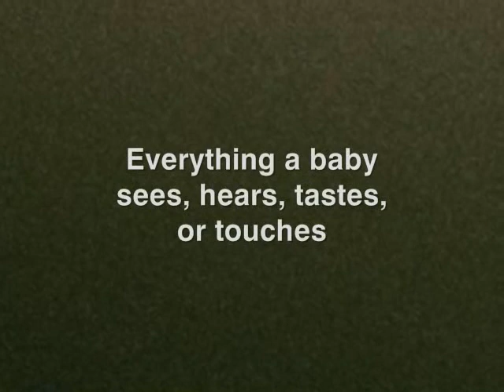Smart Baby, Clever Child | Baby Education | Child Development | Valentine Dmitriev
From the moment of birth a child is learning and developing, absorbing information from a stimulation-rich world. Everything a baby sees, hears, tastes or touches can have some effect on that baby's future. It is a parent's role to provide and guide this stimulation, through play and other activities.
That is the central theme of the updated edition of the book Smart Baby, Clever Child by Valentine Dmitriev, Ph.D., a pioneer in child development and special education, author and lecturer.

Smart Baby, Clever Child second edition, released 2012.(ISBN, 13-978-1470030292, 294 pages, $14.95) Dmitriev considers the explosion of new media and technology, and how something as seemingly simple as an iPad or smartphone app can be either a powerful tool to create exciting new learning possibilities, or an "electronic babysitter" that can impede or even regress a child's development.

The author acquired the concepts she details in the book during more than three decades of working with and studying infants and preschool children.  Smart Baby, Clever Child is loaded with carefully thought-out and well-documented approaches, every one rooted in the knowledge and understanding of early childhood needs and behaviors.

"An iPad can, for example, make a picture book come alive, and this can be a useful learning tool," says Dmitriev. "We have to remember, however, that babies are developing more than just their minds.  From early infancy there must be opportunities for independent fine and gross motor physical activities as well as the acquisition of rudimentary social and pre-language skills.  At seven months, for example, your child is learning to handle objects and to sit up without toppling over.  Perhaps learning to deal with a touch-screen interface can wait a bit."
Born in Shanghai, China in 1918, Dmitriev migrated with her Russian refugee family to Vancouver, Canada, and as an adult settled in Seattle, Washington.  Dr. Dmitriev was a pioneer in infant learning and early intervention for children with special needs and received national and global recognition for her Model Preschool Program for young children with Down syndrome and other disabilities.

Over a period of 15 years she traveled widely giving lectures and workshops in 40 cities in America and 11 foreign countries including Australia, England, Indonesia, Italy, Japan, Russia and Spain.
Valentine Dmitriev has written numerous professional articles, seven books on parenting, education and child development, and four romance novels, Lori, Runaway Wife, Wedding Belle, Five Magic Words and Stolen Bride.

Graduating from high school at fifteen, Dmitriev earned a B.A. from the University of Washington at nineteen, and subsequently a Master's and Ph.D. in Early Childhood Special Education.